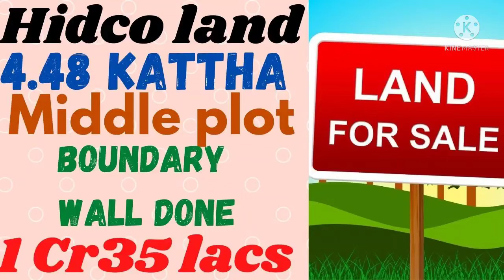HIDCO Alloted|4.48kattha|At newtown AA-IIIC|1Cr 35Lacs💎|Boundary wall done✅|Middle plot|7980537759🔴📞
💥Residential Plot // Invest now.

💯 *** Double Profit *** 💯

💯Perfect To Live In Or For Investment Land 💯

💯 Individual Land For Sale" 💯

🛑Middle  plot🛑

🟣Boundary wall done🟣

💯 💯 Price -- 1cr 35 Lacs 💯 💯

✅✅ LOCATION:::---✅✅

🔸(Smart City)(Planning City)(Clean City) Newtown Action Area-III C
Very Premium Environment & Peaceful Place in This Area.

🔸Action Area-IIIc (Near Rosedale NRI Complex, St. Xavier College ,
Unitech Uniworld City, UEM University, Karigari Bhawan, Downtown Mall)

✅✅ LAND DESCRIBE:::---✅✅

🔸4. 48 Kattha, (Plan Sanction), (AA-III C)

So I Request You That Invest Your Money to buy the plot, Then Get Double Profit . So Quickly Come For Site Visit Just Once Time.🤝